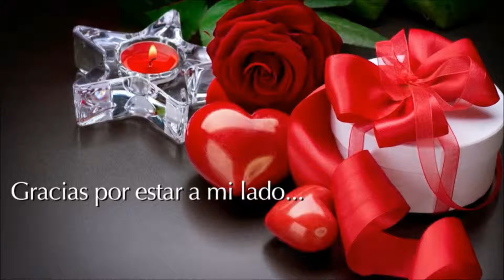CHALANCITO DE CANAS - CCASWUA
chalancito de canas
mas videos: